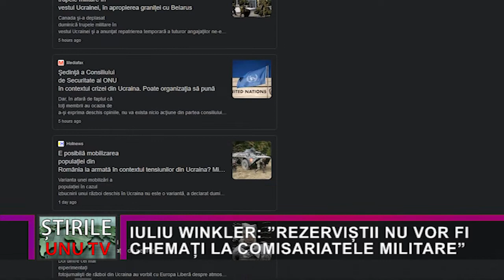IULIU WINKLER: ”REZERVIȘTII NU VOR FI CHEMAȚI LA COMISARIATELE MILITARE”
În mediul virtual au apărut tot felul de informații legate de situația politico – militară din Ucraina, țară vecină cu România și aflată, de bună vreme, în conflict cu Rusia. Europarlamentarul PPE – UDMR de Hunedoara Iuliu Winkler crede că populația ar trebui să se informeze din surse sigure și dă garanții că, în cazul unui conflict armat, România va avea sprijinul NATO și al Uniunii Europene.